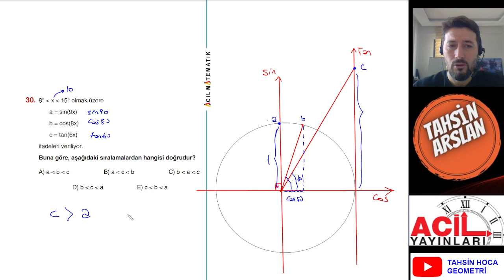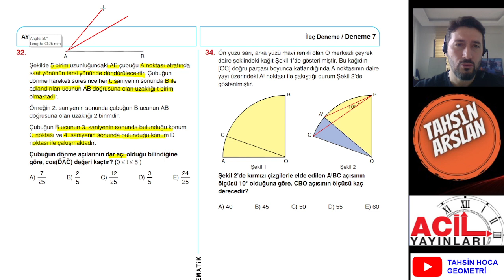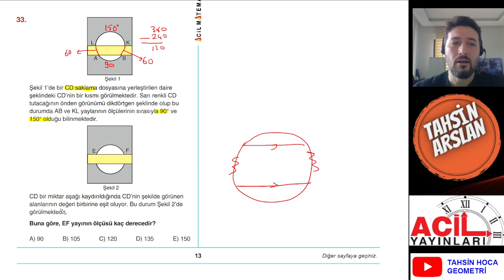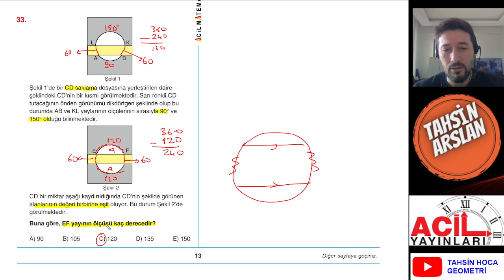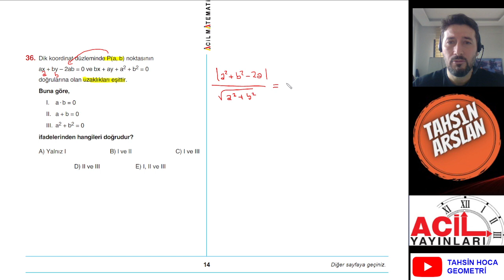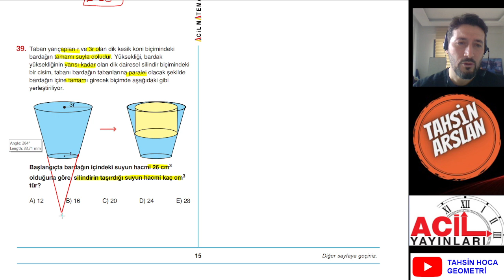İLAÇ 10 LU AYT DENEMESİ 7 GEOMETRİ ÇÖZÜMLERİ